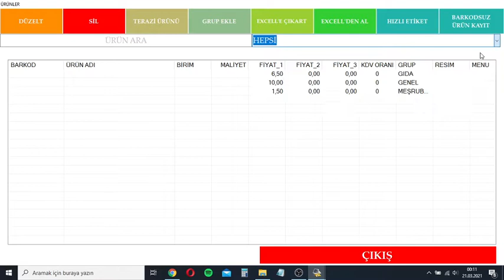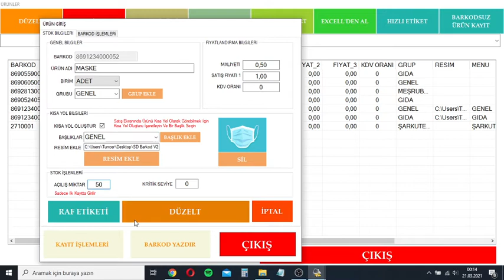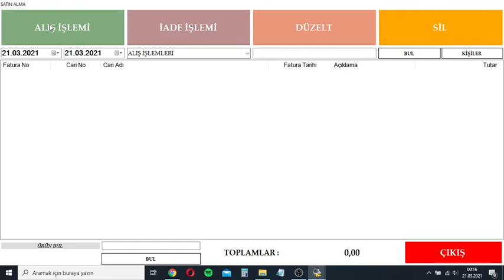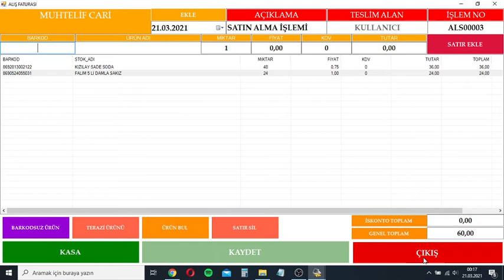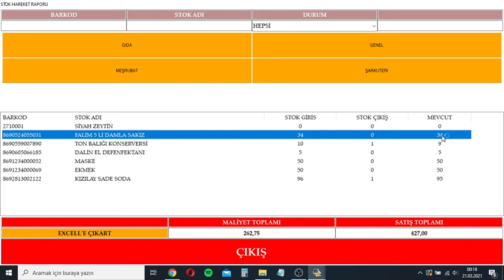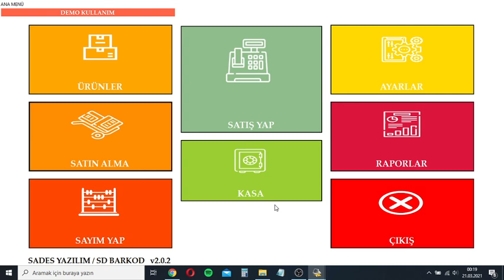SD Barkod V2 programında Stok Takibi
SD Barkod V2 programında Stok takibi işlemlerinin nasıl yapılması gerektiğinin anlatıldığı video